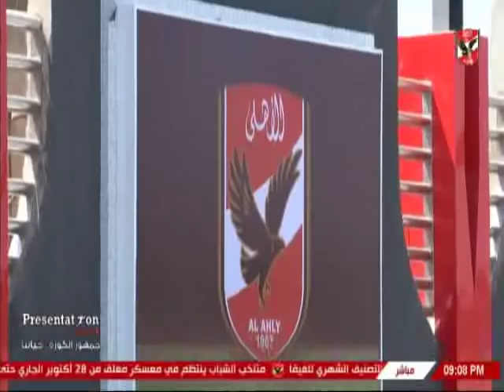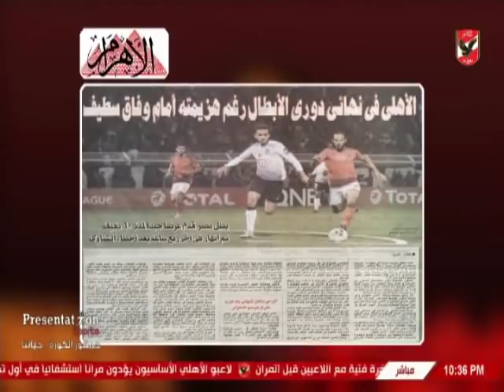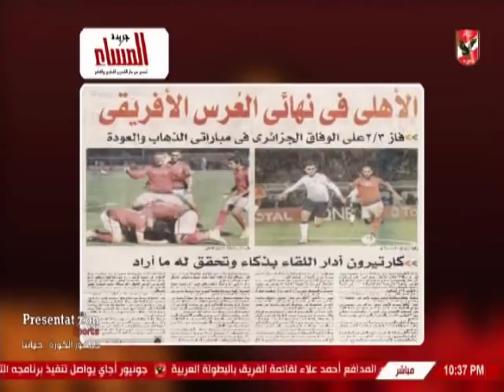حلقة ملك وكتابة 25-10-2018